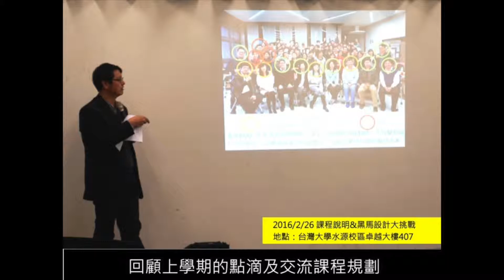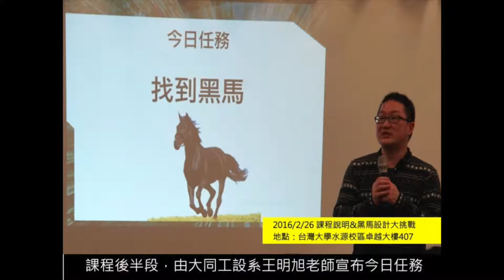2016/02/26 下學期課程說明＆黑馬挑戰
新學期的第一堂課，台大資管系許永真老師、土木系康仕仲老師，世新大學陳育亮、陳俊廷老師、大同大學楊朝陽、王明旭老師來到課堂，由康仕仲與同學進行下學期課程的說明及討論，聆聽各組在寒假的進度分享，並由王明旭老師帶領同學黑馬設計大挑戰。